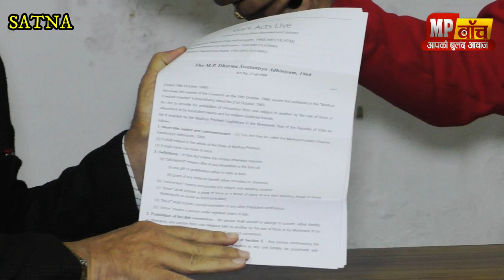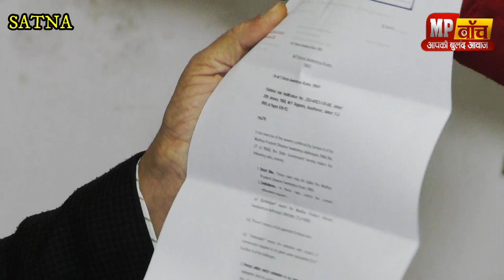जानिए क्या है एमपी का नया धर्म स्वातंत्र्य कानून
इन दिनों देशभर में लव जिहाद को रोकने के लिए बीजेपी शासित राज्यों में मुख्यमंत्रियों के बीच क़ानून बनाने की होड़ लग चुकी है, हलाकि सबसे पहले मध्यप्रदेश के मुख्यमंत्री शिवराज सिंह चौहान ने क़ानून बनाने की बात कही थी, लेकिन उत्तर प्रदेश के मुख्यमंत्री योगी आदित्यनाथ ने अध्यादेश लाकर क़ानून बनाने के मामले में बाजी मार ली है।  एमपी सरकार भी लव जिहाद को रोकने के लिए धर्म स्वातंत्र विधेयक कैबिनेट में लाने वाली है, जिसका प्रस्ताव तैयार हो चुका है जो जल्द ही एमपी की कैबिनेट में पास भी हो सकता है।  मध्यप्रदेश सरकार ने लव जिहाद को रोकने के लिए जो प्रस्ताव तैयार किया है उसके मुताबिक़ कोई भी धर्म का युवक यदि दुसरे धर्म की लड़की से शादी करेगा तो उसे एक माह पहले स्थानीय कलेक्टर को सूचना देगा, जिसके बाद कलेक्टर एक सार्वजनिक सूचना जारी करेंगे, लेकिन यदि इस दौरान युवक या युवती के परिजन आपत्ति जाहिर करेंगे तो इस स्थिति में कलेक्टर विवाह करने की अनुमति नहीं दे सकते।  वहीँ दूसरी ओर यदि किसी भी धर्म का युवक यदि किसी युवती को बहला फुसलाकर या जबरदस्ती शादी करता है तो उसे अधिकतम दस वर्ष की सजा होगी और इस विवाह को संपन्न कराने वाले गुरु, मौलवी, पादरी व् काजी को अधिकतम पांच वर्ष की सजा का प्रावधान रखा गया है।  इसके अलावा यदि इस तरह के विवाह में कोई भी संस्था सहयोग करेगी तो उसका रजिस्ट्रेशन रद्द कर दिया जाएगा।  आप देखिये एमपी वॉच में एडिटर इन चीफ महेंद्र पांडेय के साथ सतना कांग्रेस शहर अध्यक्ष मक़सूद अहमद और विहिप जिला मंत्री विपिन सिंह के बीच लव जिहाद रोकने वाले प्रस्तावित कानून पर तीखी बहस।

These days, to prevent love jihad across the country, there is a competition between the Chief Ministers in the BJP ruled states to make laws, although the first Chief Minister of Madhya Pradesh Shivraj Singh Chauhan had talked about making the law, but Uttar Pradesh Chief Minister Yogi Adityanath Has won the ordinance by bringing the law. The MP government is also going to bring the Freedom of Religion Bill into the cabinet to stop the love jihad, whose proposal has been prepared which may also be passed in the MP cabinet soon. According to the proposal prepared by the Madhya Pradesh government to stop the love jihad, if a youth of any religion marries a girl of another religion, then he will inform the local collector a month in advance, after which the collector will issue a public notice, but If during this time, the young man or the family of the girl will raise objections, then in this situation, the collector cannot allow the marriage to take place. On the other hand, if a youth of any religion marries a woman by seducing or forcibly marrying, he will be punished with a maximum sentence of ten years and the provision of punishment of maximum five years to the Guru, Maulvi, Pastor and Qazi, who will conduct this marriage. is kept. Apart from this, if any institution cooperates in such marriage, its registration will be canceled. You see the heated debate between MP Satna Congress City President Maqsood Ahmed and VHP District Minister Vipin Singh on the proposed law to stop love jihad with Mahendra Pandey, Editor-in-Chief in MP Watch.

एमपी वॉच (mpwatch ) में ख़बरों एवं स्पेशल स्टोरी के लिए बने रहे हमारे साथ